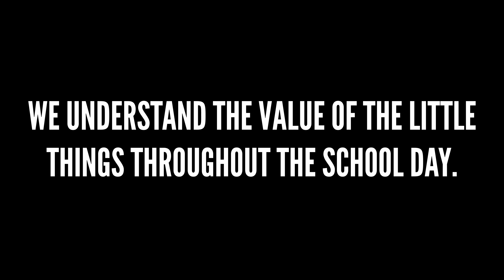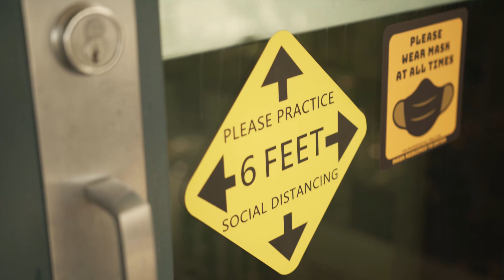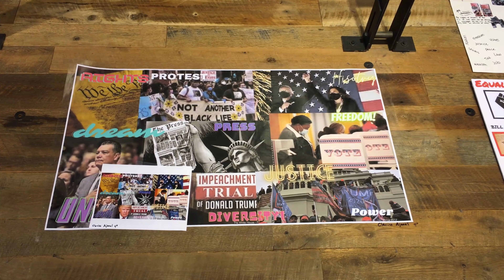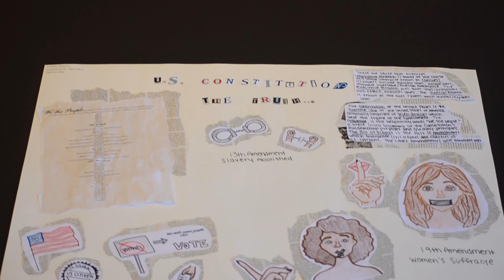Redwood TV Season 10 Episode 19